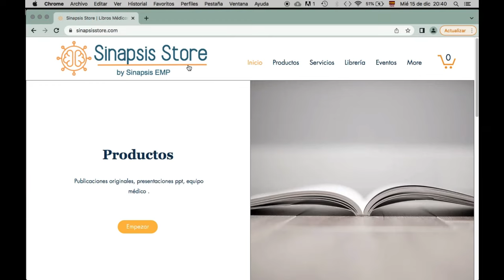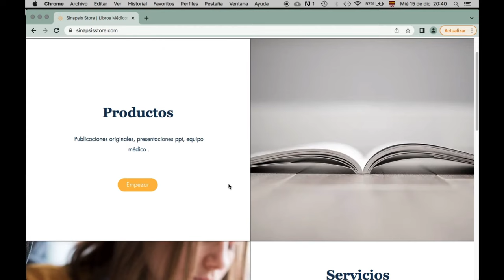¿Qué tan peligrosa es la viruela del mono?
Hoy hablamos de los síntomas asociados con la viruela del mono, sus síntomas, cómo se transmite y qué tan peligrosa es.